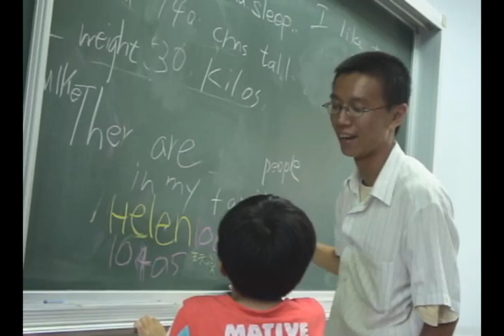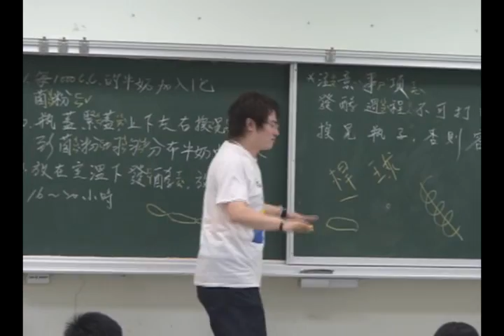MAPS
concept of MAPS